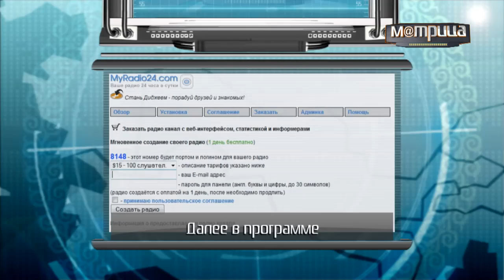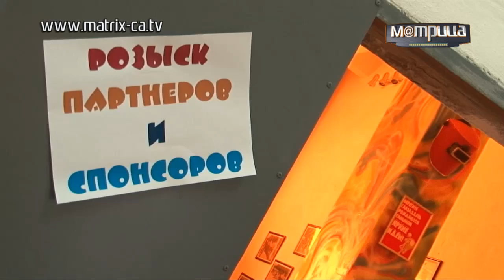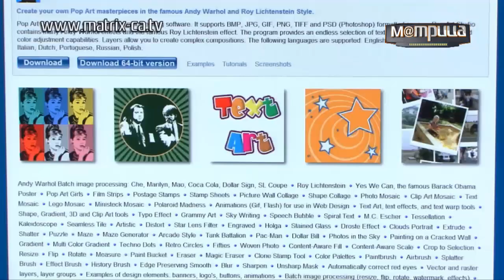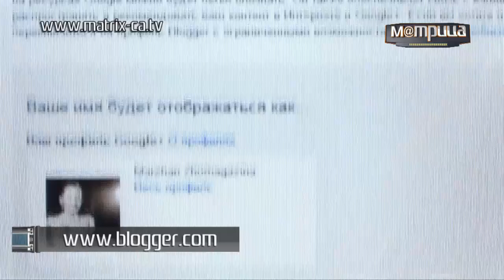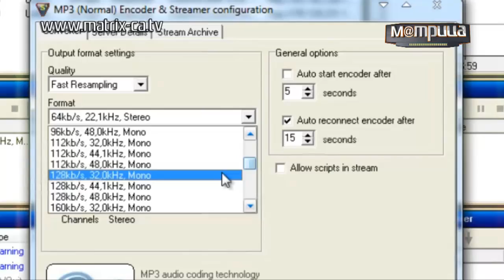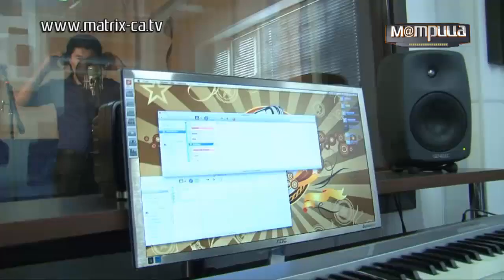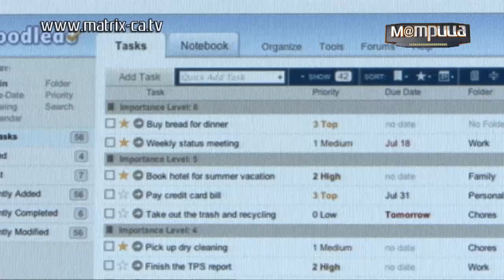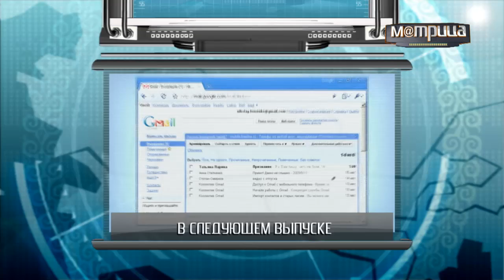М@триЦА (168)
Сделать любую фотографию. Обычную превратить в красочную, стильную. А может из нескольких сделать одну? Коллажи -- как их делать, и на какой программе расскажет Маржан Жумагазина
Люди реже смотрят телевизор и чаще заходят в Интернет. Всемирная паутина уже поглощает телевидение! А теперь и за радио взялась! «Матрица» выяснила, почему радиостанции уходят в сеть!
Совершать покупки не выходя из дома, стало для нас обычным делом. Но как работают эти загадочные магазины, Все об интернет-магазинах разузнала Алима Болатбек.